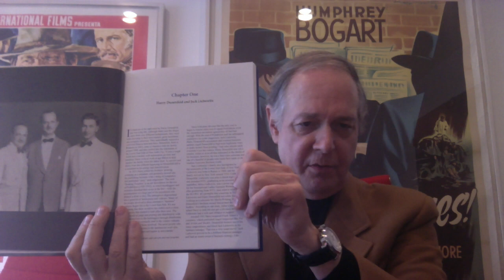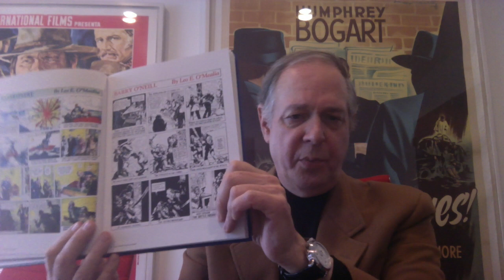DC Comics Before Superman Hermes Press Promo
Publisher Dan Herman shows off our newest historical publication, DC Comics Before Superman: Major Malcolm Wheeler-Nicholson's Pulp Comics!